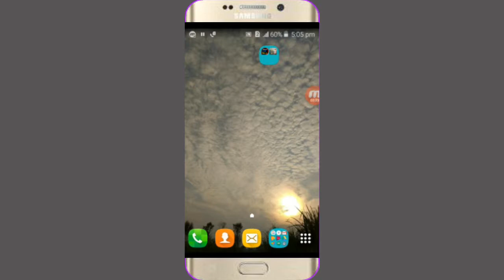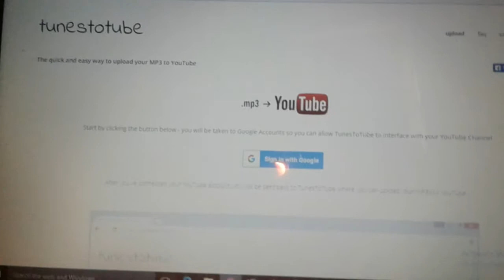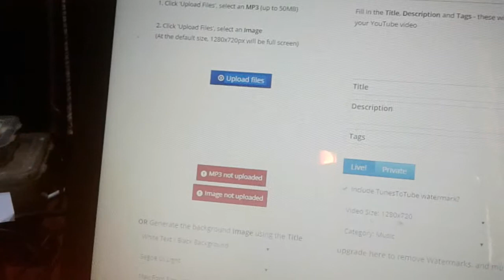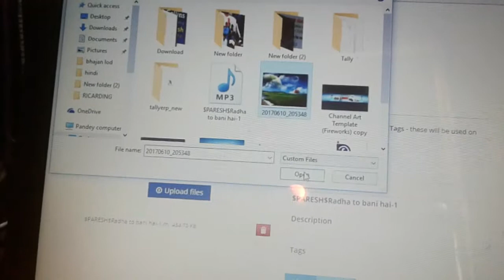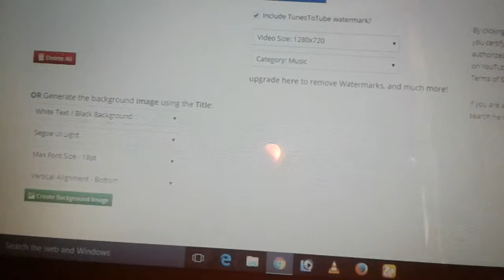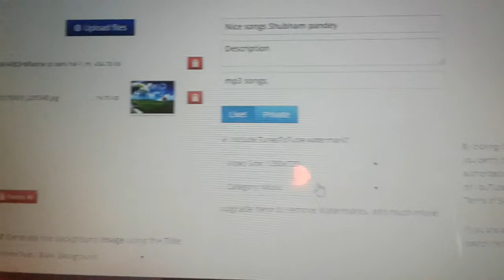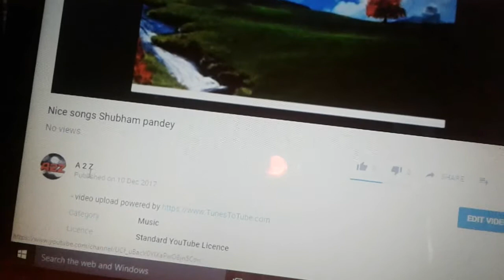Gaane, MP3 files YouTube par kaise upload kare? गाने या संगीत यूट्यूब पर कैसे अपलोड करे?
How to Upload Music or MP3 files to Youtube? How to upload audio files online to Yotube? Learn Step by Step in Hindi from#TECHNICALSHUBHAMPANDEY
Gaane ya sangeet YouTube par kaise upload kare? MP3 ya Audio files YouTube par kaise upload karte hain? Is asaan Hindi video se seekhiye.

गाने या संगीत यूट्यूब पर कैसे अपलोड करे? एम्.पी३ MP3 या ऑडियो फाइल या रिकॉर्डिंग यूट्यूब पर कैसे अपलोड करते हैं? इस सरल हिंदी/उर्दू विडियो से सीखिये।